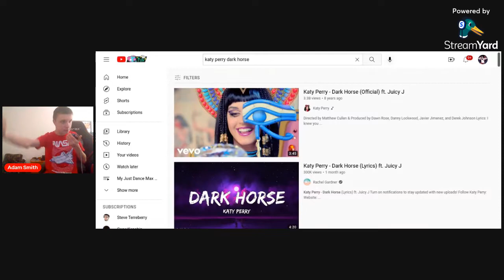Reacting To Dark Horse Official Music Video